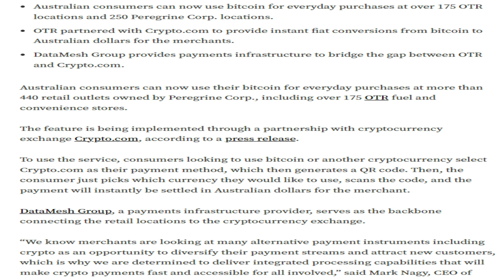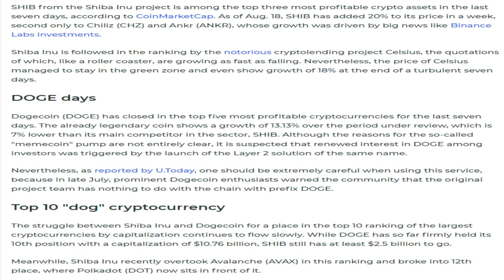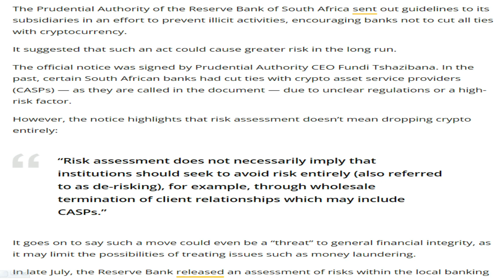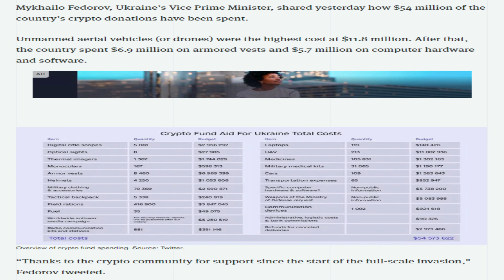19/08/22 |Crypto news today Telugu | Shiba Inu coin Telugu news| luna Crypto news |Cryptocurrency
19/08/22 | Crypto Telugu | Shiba Inu coin Telugu  news | Cryptocurrency news today Telugu | క్రిప్టో కరెన్సీ వార్తలలో నేటి ముఖ్యాంశాలు | బిట్ కాయిన్ |Telugu Crypto Daily | luna Crypto news

-OVER 400 AUSTRALIAN RETAILERS NOW ACCEPT BITCOIN AS PAYMENT
-SHIB Achieves Top 3 Spot Among Most Profitable Assets of Week, DOGE Takes 5th Place.
-More Millionaire Shiba Inu Owners Are Emerging, Data Shows.
-Electricity Consumption of Russian Crypto Miners Spikes 20 Times in 5 Years, Research Finds.
-LBank Exchange To Join GYMSTREET Metaverse.
-Yupana.Finance Decentralized Lending Protocol Launches on Tezos (XTZ).
-South African Reserve Bank encourages friendly behavior with crypto.
-Ukraine Spent $54M in Crypto on Drones and Other Military Expenses.
-PolySwarm launches token rewards to crowdsource cybersecurity with crypto.
-CME Group To Offer Options on Ether Futures.
-Australia’s Leading Gas Station Accepts Crypto Payments For Fuel.
-16 Crypto Exchanges Identified By South Korean Regulators For Illegal Operations.